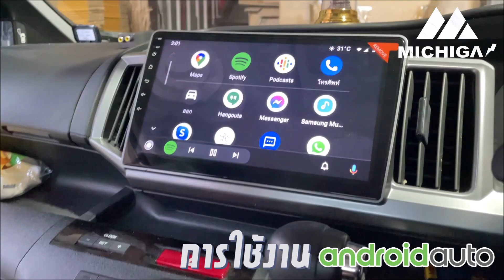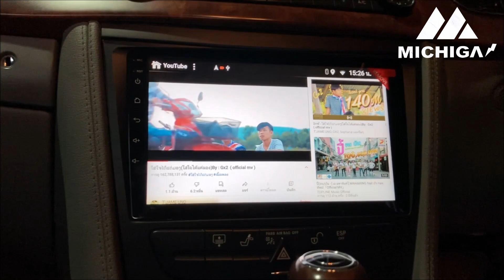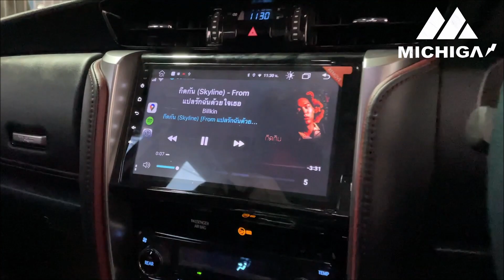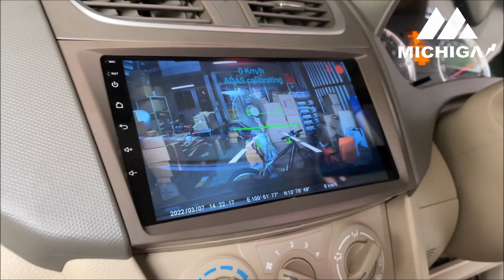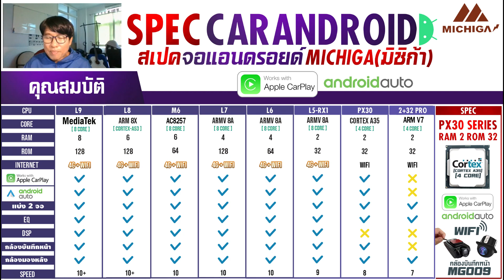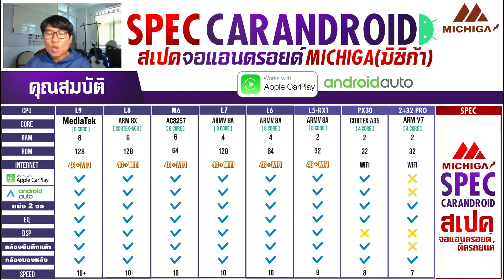จอแอนดรอยด์ 2022 มีกี่รุ่น มีกี่สเปค ทำอะไรได้บ้าง Apple CarPlay Android Auto จอandroidรถ จอแอนดรอย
ในปีใหม่ 2022 จอ android ติดรถยนต์ มีกี่สเปค SPEC มีสเปคอะไรบ้าง แต่ละสเปคทำอะไรได้ มีจุดเด่นยังไง
-- จอแอนดรอยด์ติดรถยนต์ จาก MICHIGA --
ผู้สนับสนุน MICHIGA CARandroid จอแอนดรอยตรงรุ่นติดรถยนต์
- สามารถทำงานร่วมกับกล้ัองบันทึกหน้า MG009 ระบบ android
- ทำงานร่วมกับกล้องมองหลังรถ
-- สินค้า หน้าจอ รับประกัน 1 ปีโดย MICHIGA --
00:00 ข่าวสารจอแอนดรอยในปีใหม่ 2022
06:09 L9 RAM 8 ROM 128
07:29 L8 RAM 6 ROM 128
08:23 M6 RAM 6 ROM 64
09:09 L7 RAM 4 ROM 128
09:54 L6 RAM 4 ROM 64
10:37 L5-RX1 RAM 2 ROM 32
11:26 PX30 RAM 2 ROM 32
12:11 RAM 2 ROM 32 PRO
13:40 ติดต่อ 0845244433
► สินค้ารับประกันศูนย์ 1 ปี แบรนด์แท้ยี่ห้อ MICHIGA
จอแอนดรอยติดรถยนต์ 2022